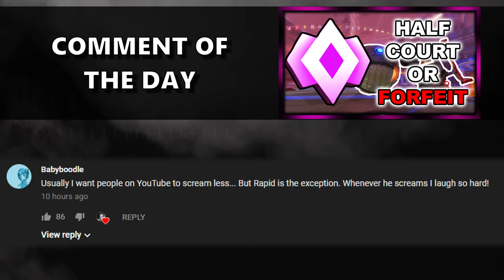3 PROS VS 3 GOLDS, BUT GOLDS SCORE BY TOUCHING THE BALL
Camera Settings:

FOV: 110
Distance: 270
Height: 110
Angle: -4
Stiffness: 0.55